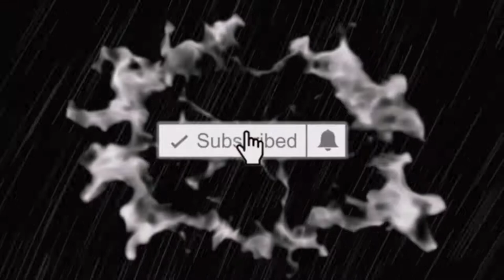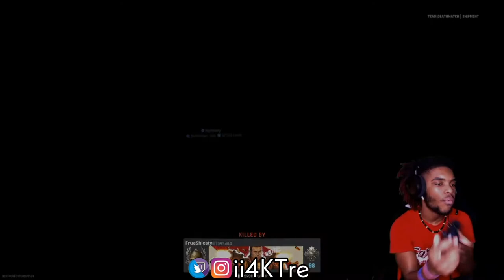"HONORABLE MENTION" 😂 The Humans In This Game Are Weird (Cod Vanguard)